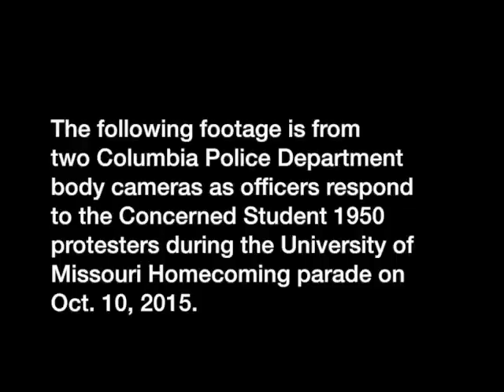Homecoming parade body camera footage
These two body camera angles show the view from two Columbia Police Department officers as they respond to a call of protestors blocking the University of Missouri Homecoming parade route on Oct. 10, 2015. A Columbia Missourian video